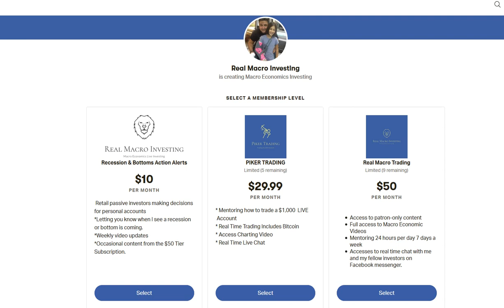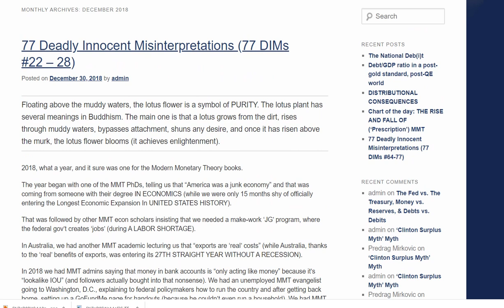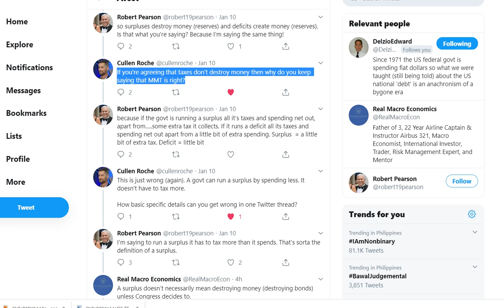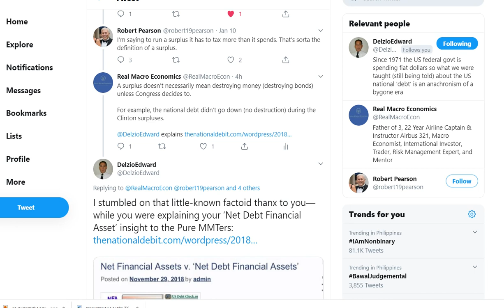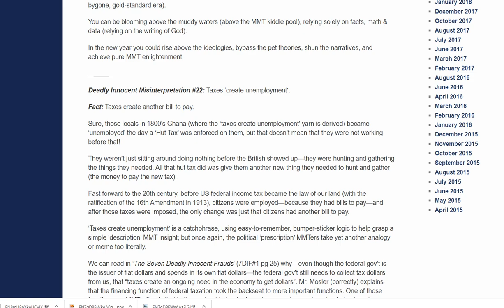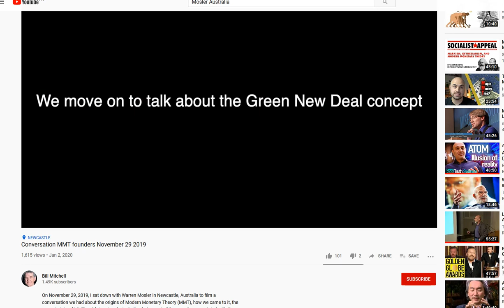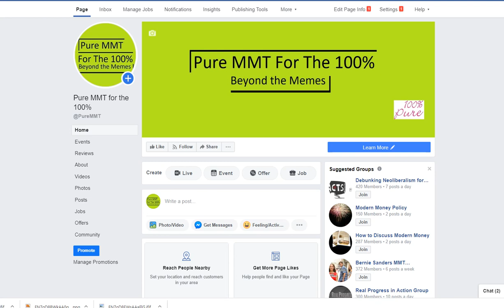Real Macro - Stop Saying MMT Describes Reality – It Doesn’t. PUREMMT